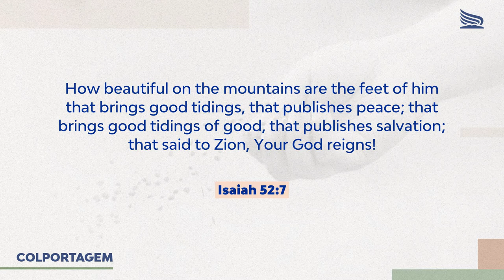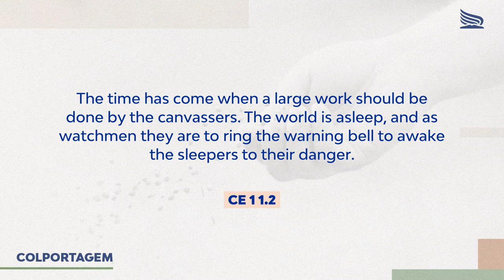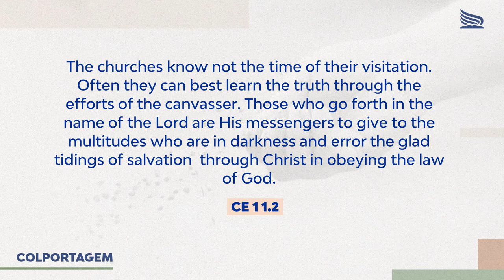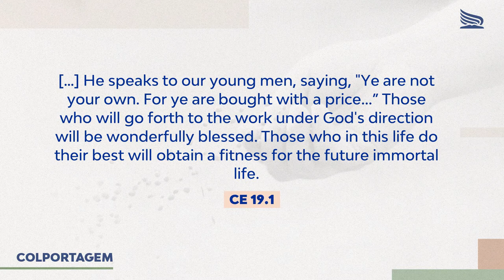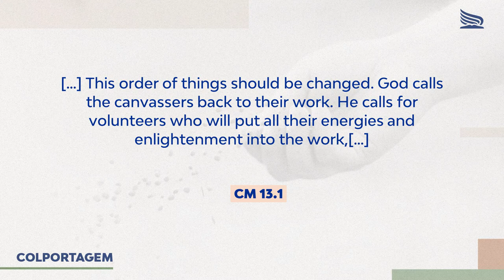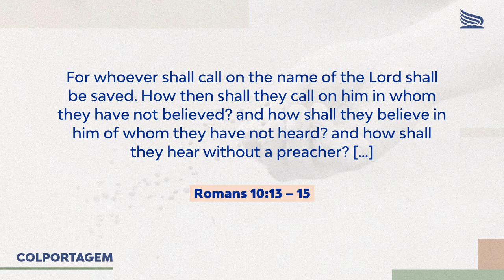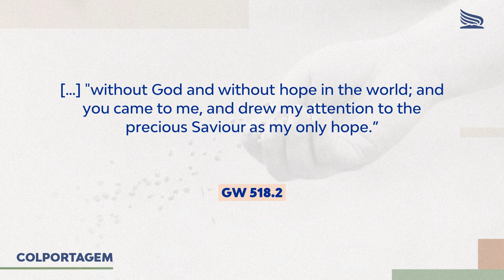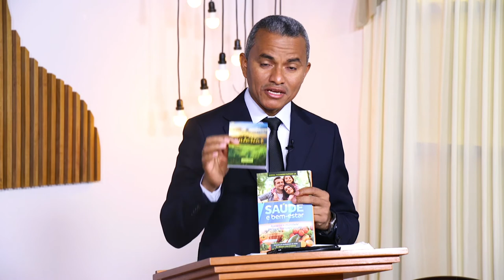Messengers of Hope by Pastor Antonio Deiblan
Messengers of Hope by Brother Antonio Deiblan, North Brazilian Union Pastor

This video is part of the canvassing seminar: "Messengers of Hope". This seminar was prepared by the Seventh Day Adventist Reform Movement General Conference's Canvassing Department intending to revive the Canvassing Work, as part of the Divine Plan to take the message to the world. Join us as a protagonist in this mission to take health and salvation to humanity.